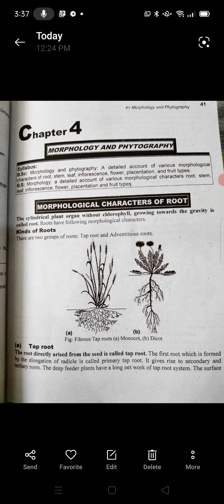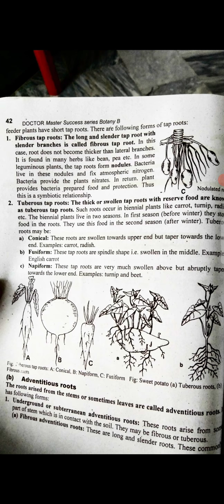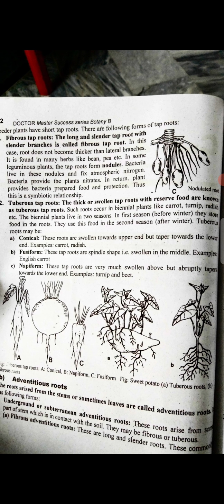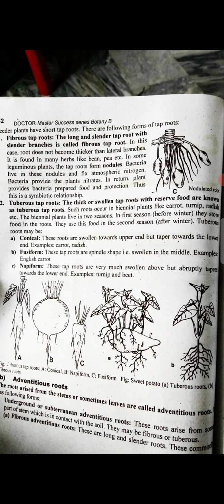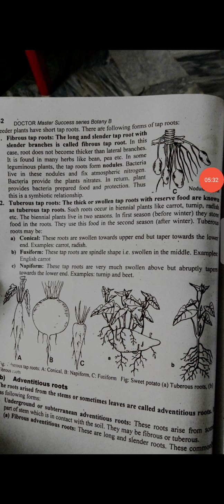Tap root and fibrous roots|| types of roots |examples| Roots morphology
Tap root:
👉 Fibrous tap root
👉 Tuberous tap root